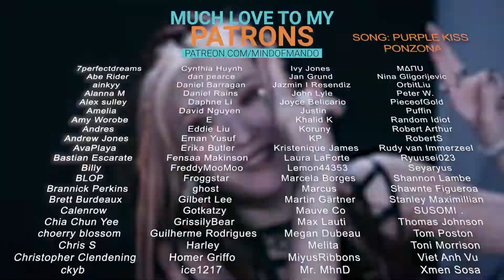PURPLE KISS SWAN - Make A Wish Cover REACTION | SHE CAN SING ANYTHING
Hello, human.
LINKS FURTHER DOWN!